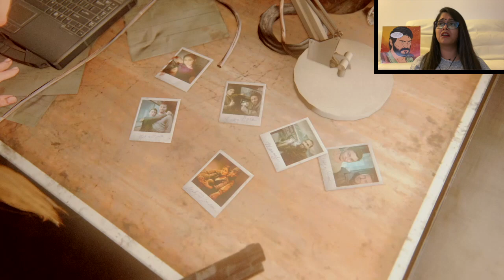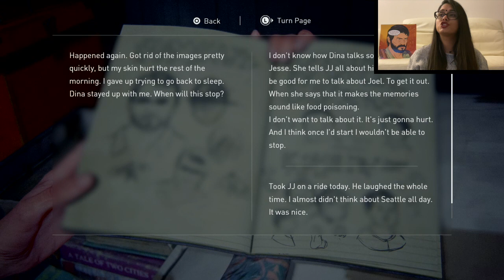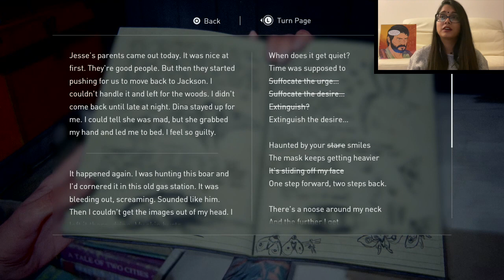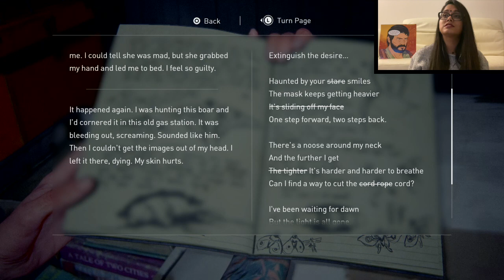I CANT TAKE THIS ANYMORE ~ The Last Of Us 2 ~ Part 14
Hi Guys, This was next level emotional! Geniunely conflicted with Abby and right now she is on my bad side! This was a crazy one! Apologies for it being short was too much!

Joel Poster